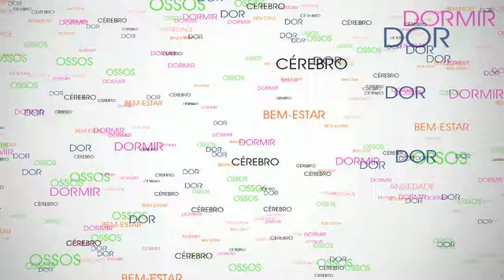Claudia Appelt Fibromilagia - Resultados com CBD